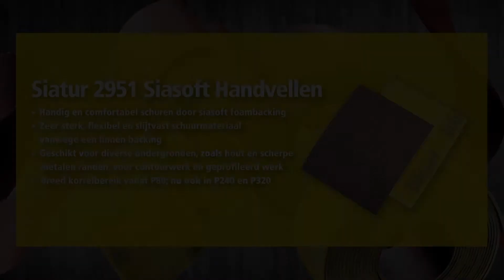2951 SIATUR SIASOFT HANDVELLEN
Zeer sterk, flexibel en slijtvast schuurmateriaal met siasoft foambacking. Geschikt voor diverse ondergronden.